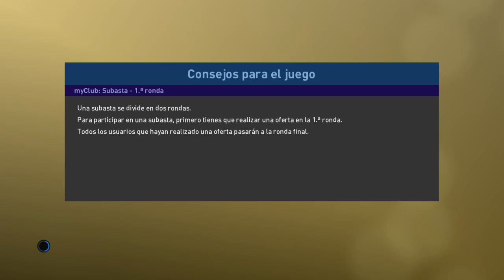PES 2019 myClub - Partido igualado #17 - Arrancamos bien, terminamos mal...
Rival, con mas partidos perdidos que ganados, no se desespera, nos maneja el partido y nos lo da vuelta. Nos hacen un lindo partido, muy bien jugado.